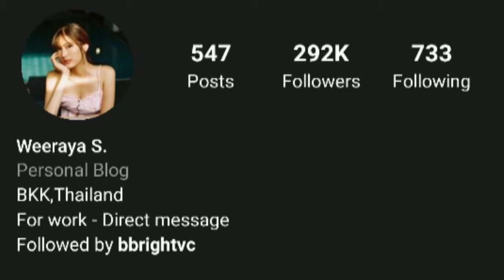Meet BRIGHT VACHIRAWIT (SARAWAT) 'S GIRLFRIEND - Model Weeraya Sukaram